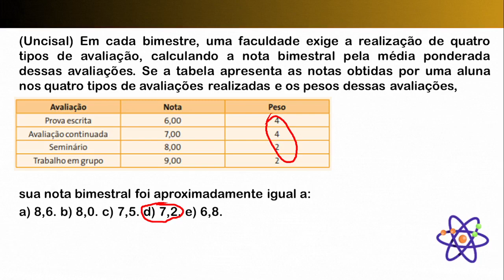(Uncisal) Em cada bimestre, uma faculdade exige a realização de quatro tipos de avaliação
(Uncisal) Em cada bimestre, uma faculdade exige a realização de quatro tipos de avaliação, calculando a nota bimestral pela média ponderada dessas avaliações. Se a tabela apresenta as notas obtidas por uma aluna nos quatro tipos de avaliações realizadas e os pesos dessas avaliações,